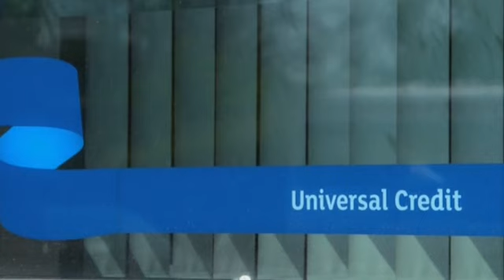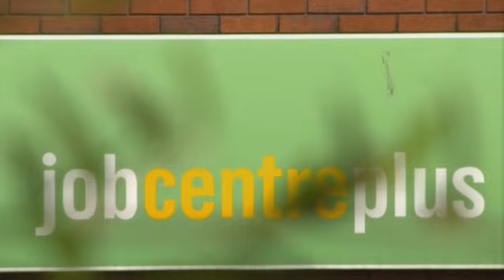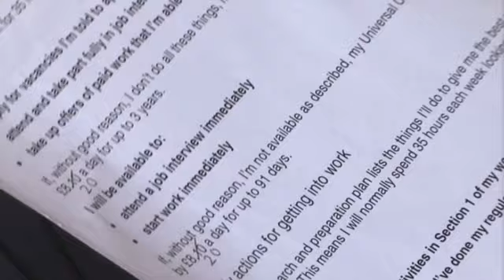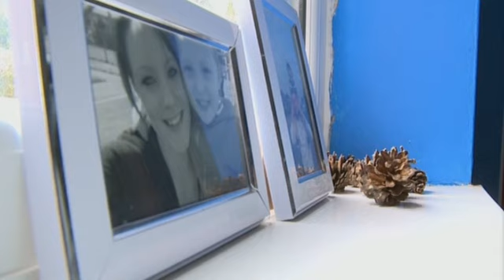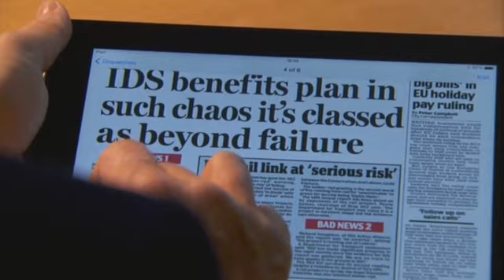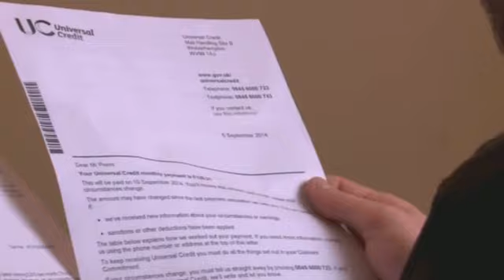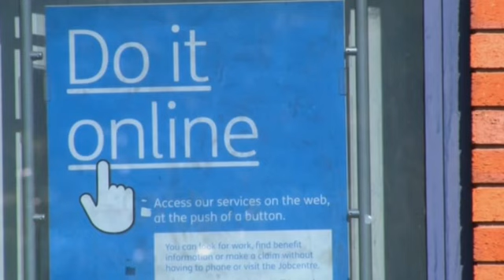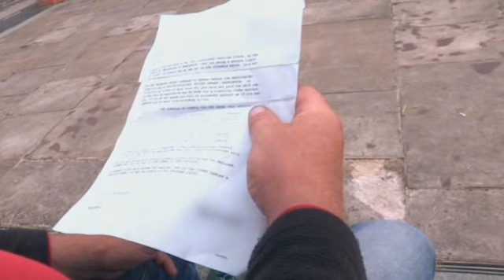Universal credit benefits Britain